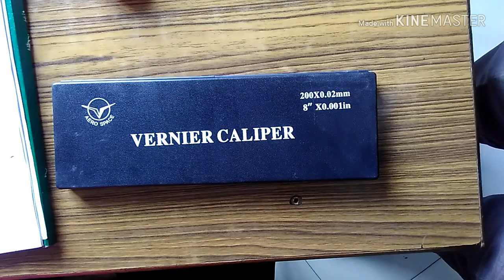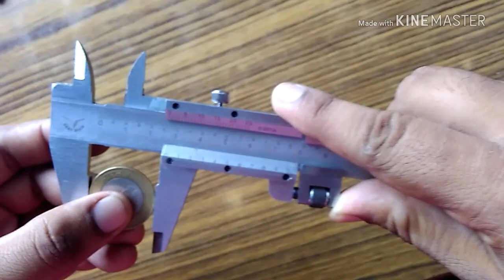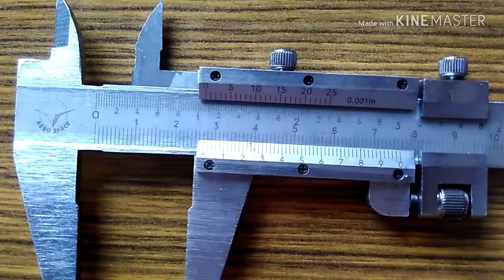VERNIER CALIPER PRACTICLE | ITI FITTER, POLYTECHNIC , B.TECH MECHANICAL| class 11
Simple way to use vernier caliper, its Range, Material, Least count